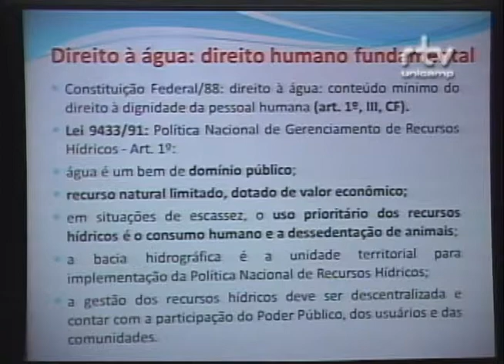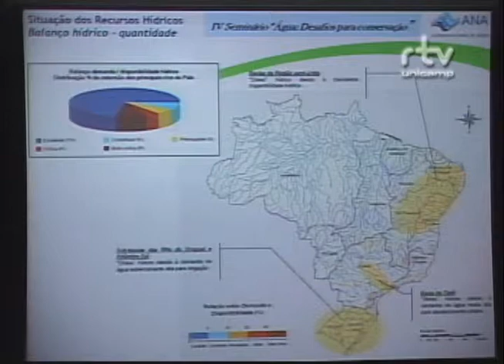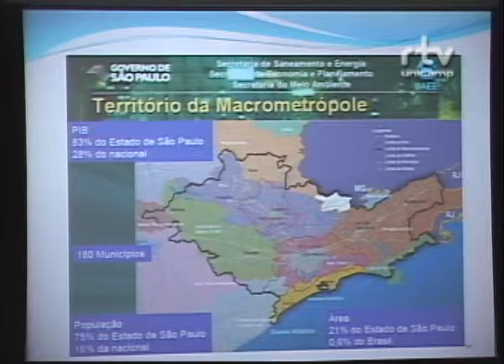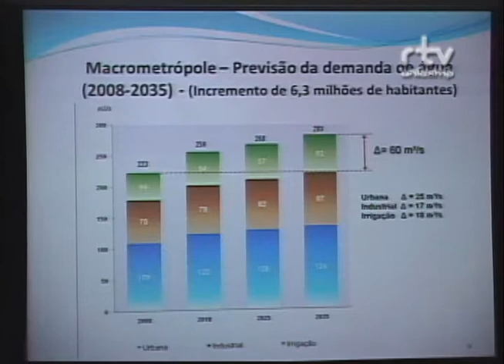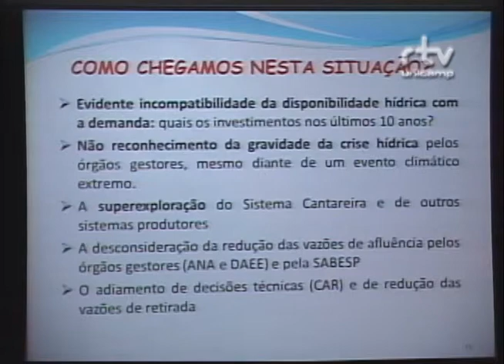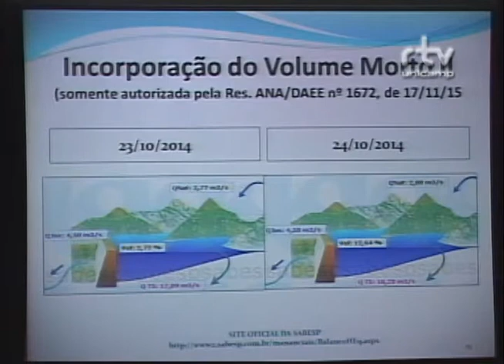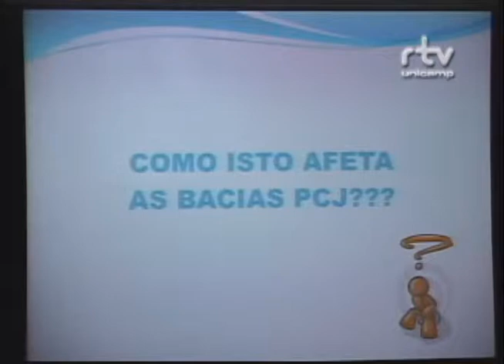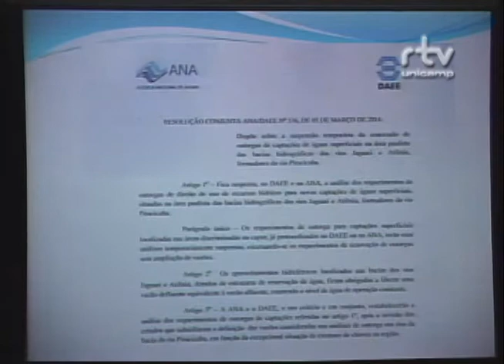Fórum Sustentabilidade Hídrica - Alexandra Faciolli Martins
Palestra da promotora de Justiça Alexandra Faciolli Martins, do Grupo de Ação Especial de Defesa do Meio Ambiente (GAEMA), do Ministério Público do Estado de São Paulo, durante a mesa “Escassez da água: aspectos econômicos, social e ambiental”, no Fórum Sustentabilidade Hídrica: Perguntas, Desafios e Governança. O evento foi realizado pelo Fórum Pensamento Estratégico (PENSES) da Universidade Estadual de Campinas (Unicamp), em 17 e 18 de março de 2015, no Centro de Convenções da Unicamp.